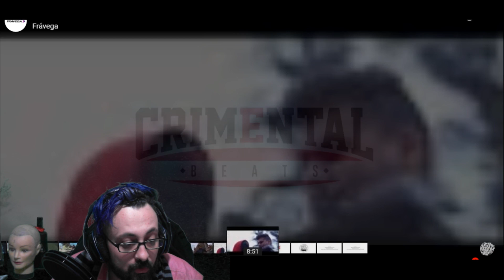EL SUR ES HARDCORE Eternos 2015 | Reaccion | Snazzy